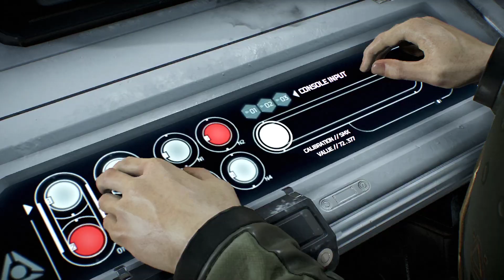The Unholy Trinity of Barrels Challenge.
Playing HUDless Nightmare, beat the Ancient Gods part 1 with only overdrive, infinite ammo and the Combat Shotgun.

I haven't completed the Challenge however I encourage those who see this to try.